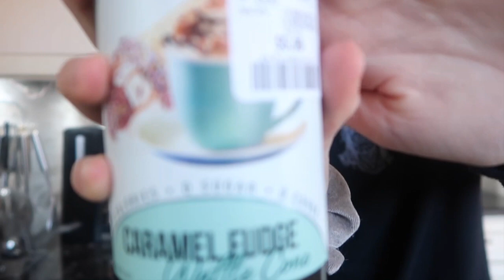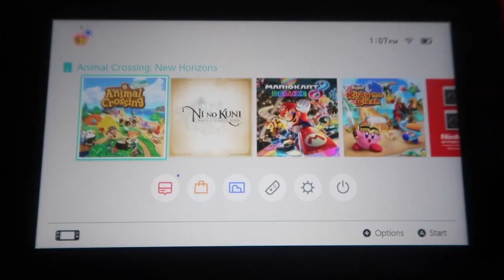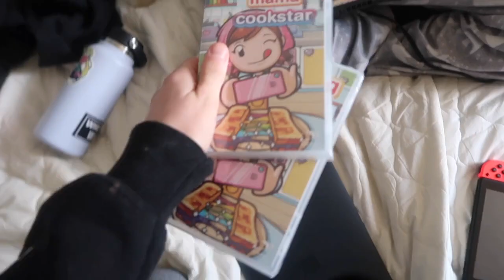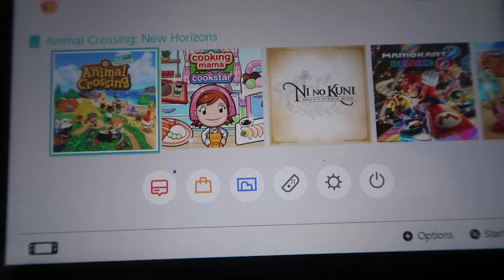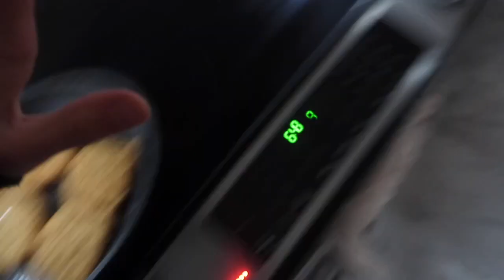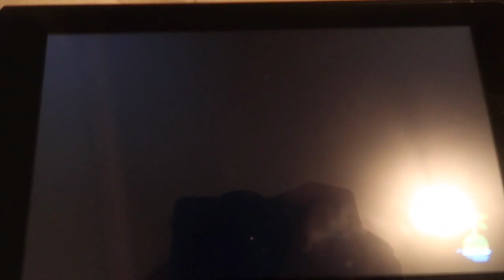I Became a Gamer For The Day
became a gamer for the day and spent the entire day playing video games, also unboxed cooking mama cookstar !

burning cupid. IG: @burning.cupid